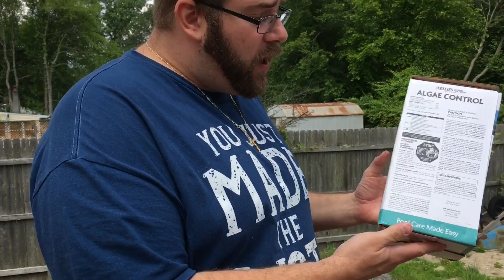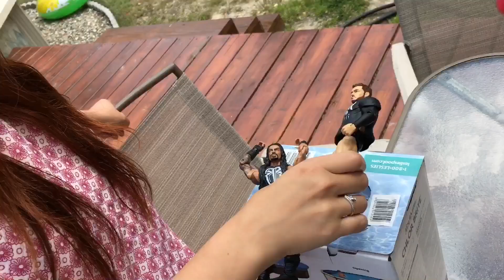PPV PREDICTIONS MELTDOWN! UNBELIEVABLE BET IS MADE! POOLSIDE TOYS FUN!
Heel wife is having an epic meltdown freakout when grim tries to throw her in the pool and the make an unbelievable bet in the ppv prediction in this hilarious fun happy family daily vlog!